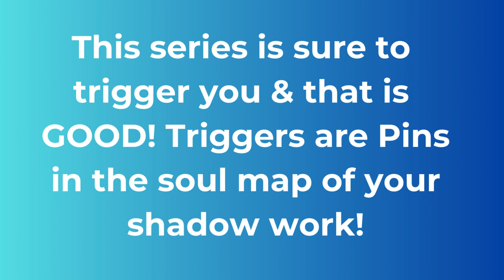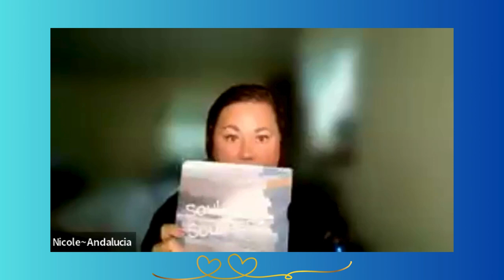LETTING GO SERIES : EPISODE 1 : TOXIC PEOPLE